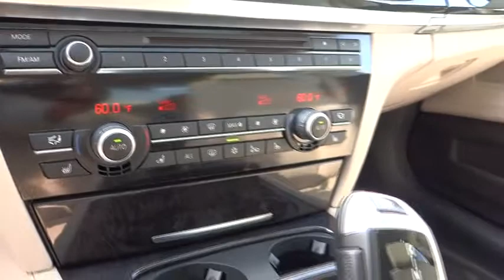2011 BMW 7 Series San Francisco, San Jose, Oakland, Marin, bay area, CA 31736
2011 BMW 7 Series  - Stock#: 31736 - VIN#: WBAKB4C55BC574030